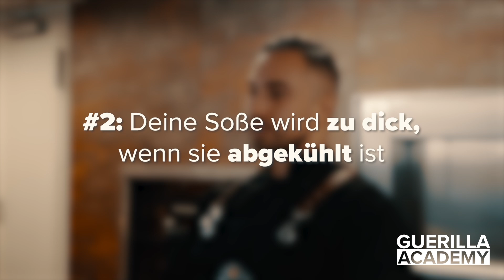Mehlschwitze - so einfach geht es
Ganz klar ist die Verwendung einer Roux oder aus Mehlschwitze genannt, die beliebteste Form Saucen zu binden. Grundlegend ist es eine erhitzte Mischung aus Weizenmehl und Fett, meist Butter. Sie wurde im 17. Jahrhundert in Frankreich erfunden und wird bis heute  so verwendet.

00:00 Einführung
00:20 So verschwindet der Mehlgeschmack
00:50 Die wichtigsten Regeln der Mehlschwitze
01:50 Mehlschwitze zubereiten
02:56 Die häufigsten Fehler beim Binden von Saucen

Grundregel: 2 Teile Mehl, 1 Teil Fett
Eine Roux bindet ca das 10-fache an Flüssigkeit, d.h. 100g Roux binden ca 1l Flüssigkeit
Durch die Hitze wird die Stärke des Mehls zu Dextrin und verliert seinen mehligen Geschmack.

Entdecke die Welt der Guerilla Chefs mit Rezepten, Tutorials und einer spannenden Community:

Du möchtest auch kostenlos Teil der Guerilla Chefs werden?

Instructor: Simon Kolar
Folge auch Simon auf Instagram: @simonderkoch

Video, Schnitt, Regie: Furkan Candan